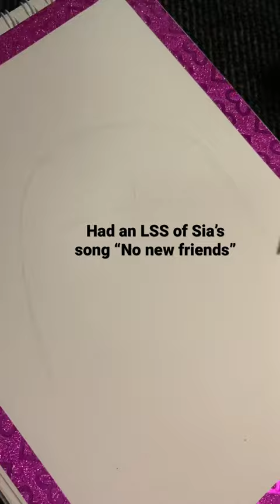viral art shorts foryou